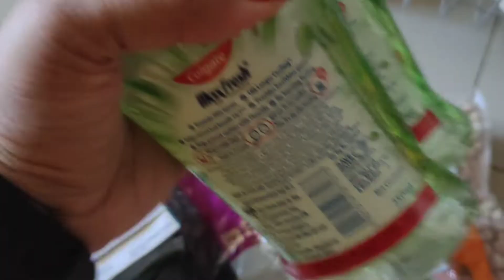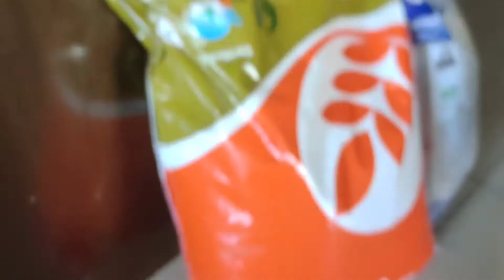ProteinShake😋ButterContainer💖SubahKiBhagDaud🤩IshitaKa First Acting,Role-Play❤️Unique DinnerTryOnce👌🤩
I upload daily life vlogs in Hindi

Odia vlogs channel link in the comments section